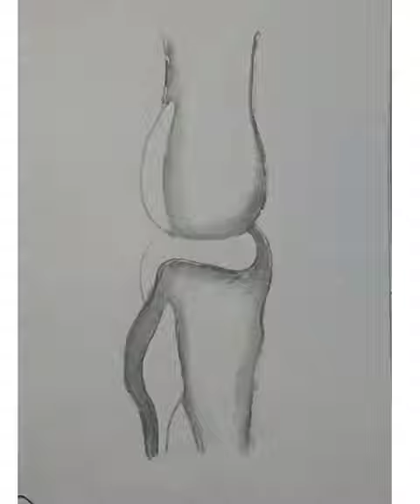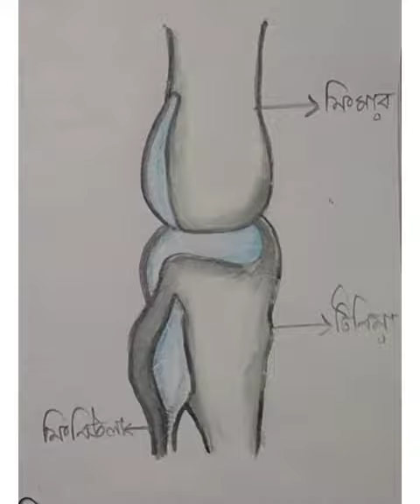How to draw Hinge joint ...